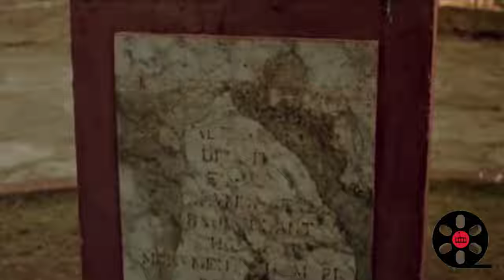Evil 😈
сатана спавнится